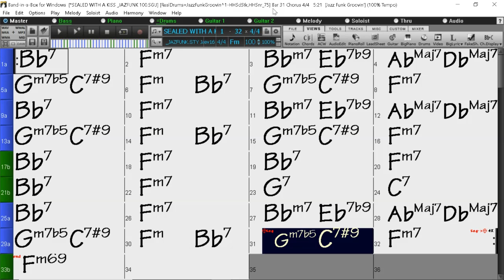BACKING TRACK - SEALED WITH A KISS (Peter Udell, Gary Geld) (F minor) 100 BPM FUNKY GROOVE